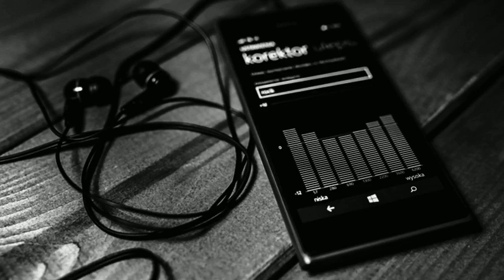garlem магазин хип хоп одежды екатеринбург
Магазин Black Star Wear. ЗАХОДИ - брендовая и модная одежда от Тимати.
Доставка по всему миру. Загляни на страницу SALE!